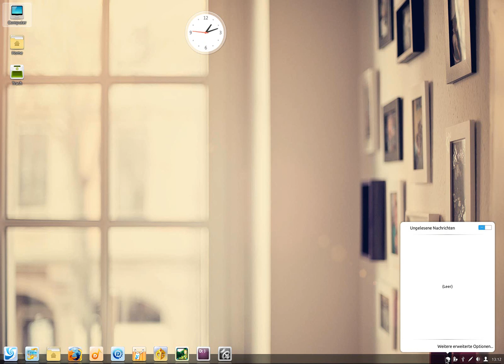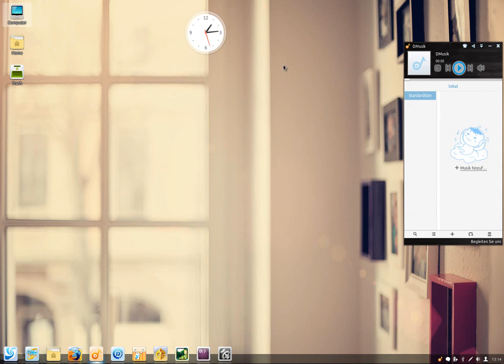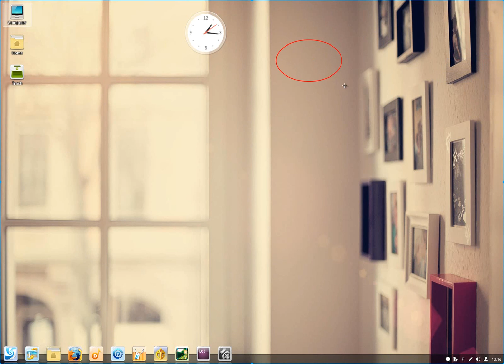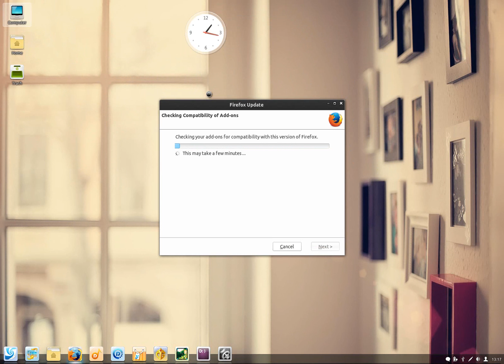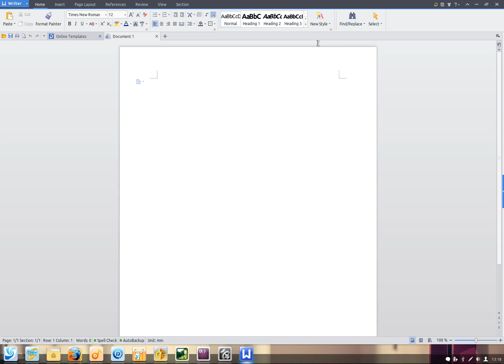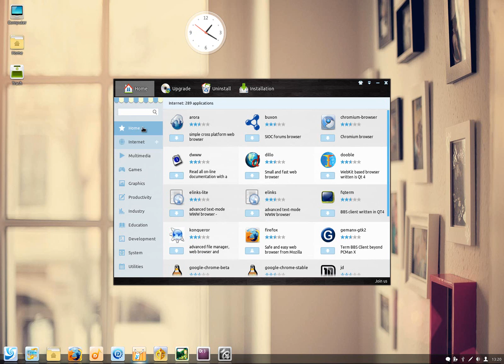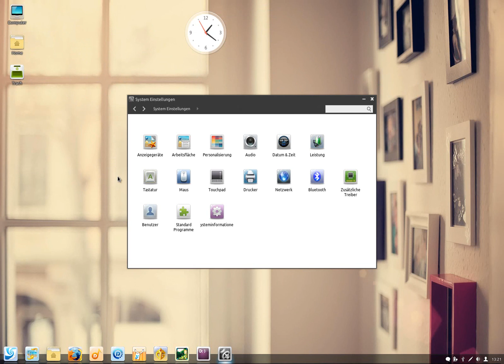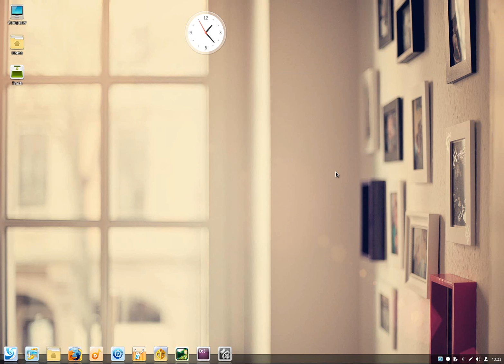Linux Deepin 2013 - Das etwas andere Gnome 3